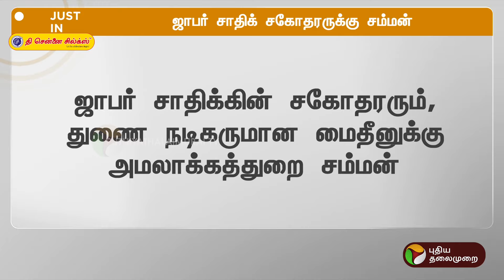JUSTIN | ஜாபர் சாதிக் சகோதரருக்கு சம்மன் | Jaffer Saddiq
BREAKING | ஜாபர் சாதிக் சகோதரருக்கு சம்மன் | PTT